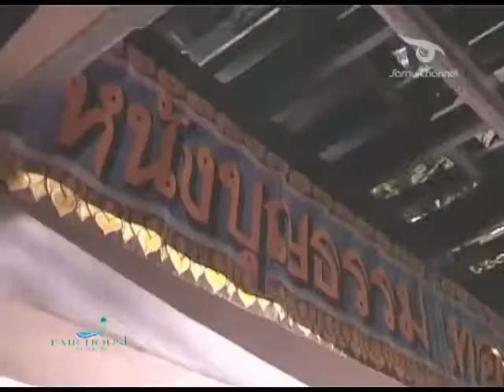Samui update - Grand openning fair house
โรงแรมแฟร์เฮ้าส์ วิลล่า แอนด์ สปา จัดงาน Carbon Sequestration Grand Opening of Fair House Villas and Spa งานนี้จัดขึ้นเพื่อส่งเสริมการท่องเที่ยวอย่างมีความรับผิดชอบต่อสังคมและสิ่งแวดล้อมอันมีค่าของเกาะสมุย  ซึ่งงานนอกจากจะเป็นการเปิดตัวโรงแรมแฟร์เฮ้าส์ วิลล่า แอนด์ สปา ที่เดิมชื่อ บ้านแหลมทราย บีช รีสอร์ทแอนด์สปา  ทางโรงแรมยังได้จัดนิทรรศการเพื่อเป็นการส่งเสริมให้ธุรกิจอุตสาหกรรมท่องเที่ยวประเภทที่พักตากอากาศได้ตระหนักถึงความสำคัญของทรัพยากรธรรมชาติอย่างประหยัดและรู้คุณค่า งานนี้ยังได้มีผู้ร่วมแสดงความยินดีกับทางโรงแรมเป็นจำนวนมากอีกด้วย